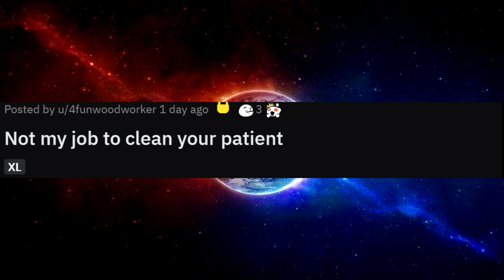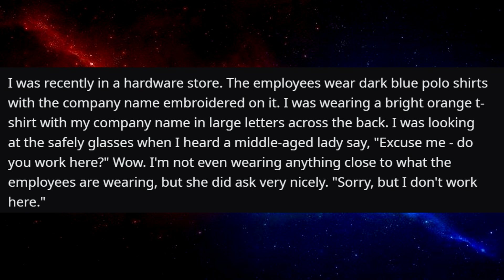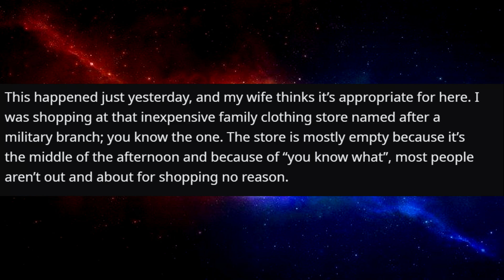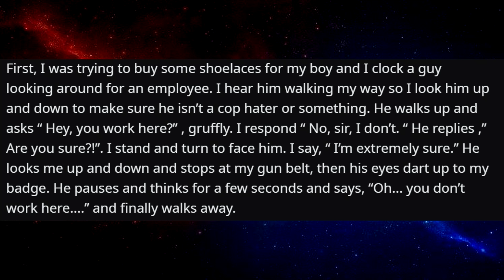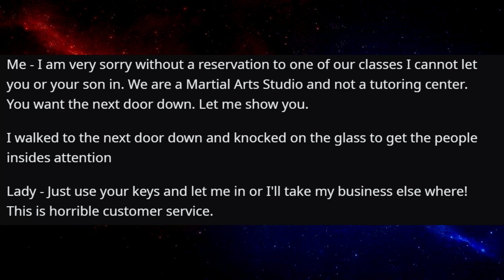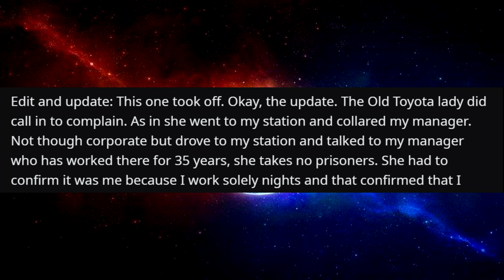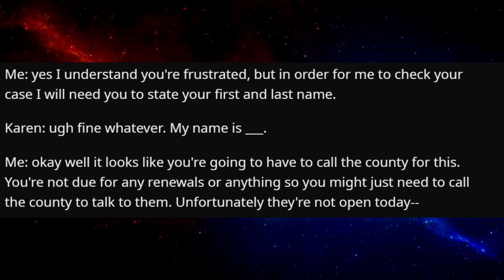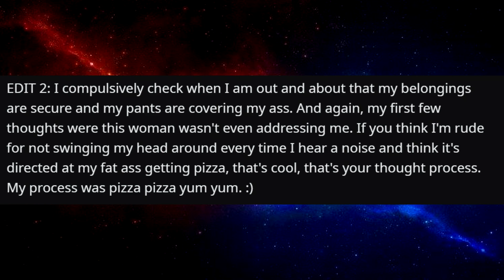r/idontworkherelady - Nurse Tries To Force Me To DO HER JOB!?